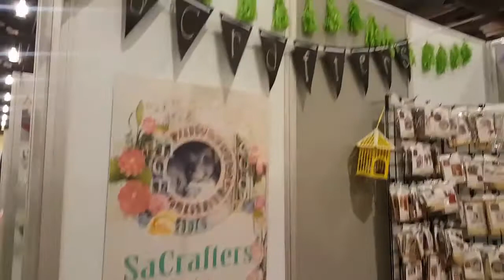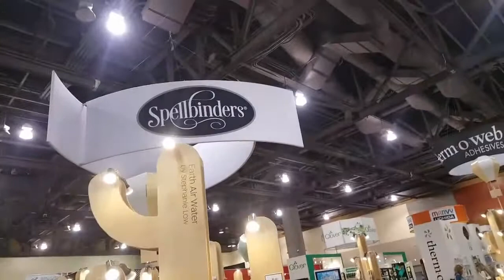1st show day CHA!!